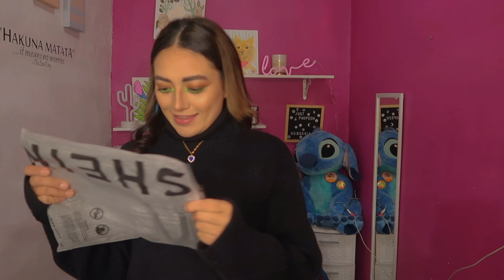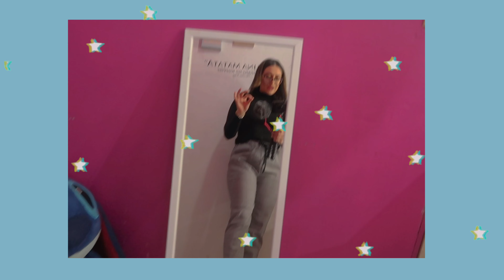MI NOVIO ELIGE MI OUTFIT *unboxing*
Holi estamos de vuelta !
le pedí a mi novio que comprara mi ropa vamos a ver que tal..

Los tqm 😽